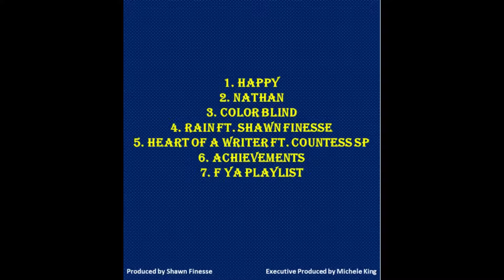Big V-Making of A Classic pt 2 Edited & Directed by Spike V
Part 2 of the 7 part series. Big V breaks down "happy."